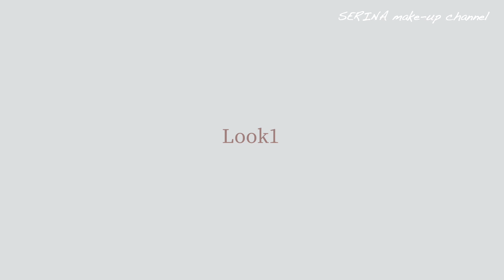【ルナソル クリスマスコフレ2022】LUNASOL アイカラーレーションスペシャルエディション 8色のベージュブラウンアイシャドウパレット 単色塗りと2パターンのメイクルックをご紹介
今回のクリスマスコフレは…🎄
11/4(金)発売 LUNASOL アイカラーレーション スペシャルエディションEX02 Modernity
をご紹介しました♡

予約の段階でものすごく人気だったのですが今回、意外と在庫が多かったようで予約なしでも当日販売で購入できるようでした！

今回も、LUNASOLスペシャルエディションの一色ずつの単色塗りと２パターンのメイクルックをご紹介しております
11/1に発売された、DECORTÉのメイクアップコレクションの中に入っていた8色パレットとは、近日中サブチャンネルで比較動画をアップしたいと思っております💓🙇‍♀️
0:00    オープニング
1:50     LUNASOL EYE COLORATION SPECIAL EDITION EX02 Modernity
2:45     単色塗り
11:14     Look1
14:29    Look2
17:40    まとめ
【今回のメイク】
M•A•C
ライトフル C+ ティンティッド プライマー SPF 45

LUNASOL
グロウイングシームレスバームＥＸ
OC02

GIVENCHY
プリズム・リーブル（ホリデー コレクション 2022）No.12

ADDICTION
EYE & CHEEK COMPACT ADDICTION “STORY OF LIFE”102(チーク・ニュアンサーをチークとして重ね使い)

M•A•C
ベルベット テディーズ パーティー クルー ボールト
ラブ ミー リキッド リップカラー
【ご紹介アイテム】
LUNASOL
アイカラーレーション スペシャルエディション
EX02 Modernity
¥9,350
※価格は全て税込み